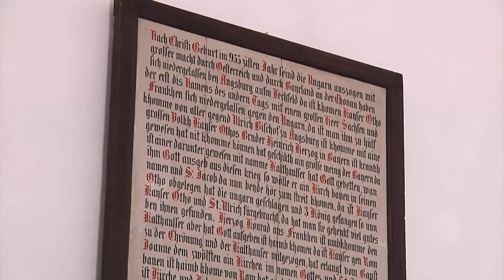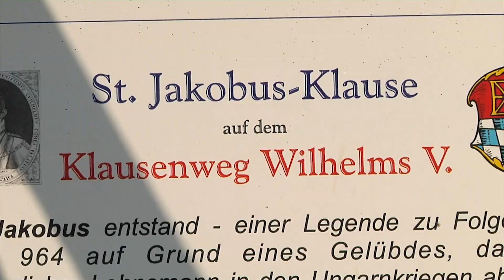Fertigstellung - Nach 15 Jahren Sanierung wird die Jakobuskapelle in Hochmutting eingeweiht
Sie ist eine der ältesten kirchlichen Bauwerke im Landkreis München – die St. Jakobus Kapelle in Hochmutting bei Oberschleißheim. Bis ins Jahr 955 datiert die Geschichte des Gebäudes zurück. Doch über die Jahre wurde die Kapelle so stark durch Wasser in Mitleidenschaft gezogen, dass sie nicht mehr genutzt werden konnte. Nach 15 Jahren aufwändiger Sanierung wird die Kapelle am Sonntag wieder geöffnet und eingeweiht. Marinus Riedl und Elian Preuhs haben für uns schon heute einen Blick in die St. Jakobus Kapelle geworfen.